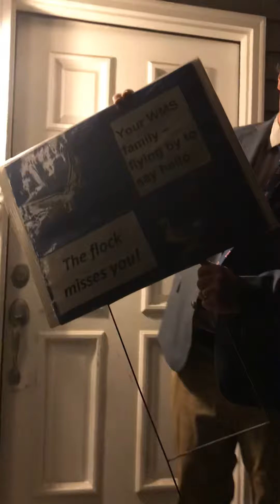Gately ELA Wednesday 4-15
MadLib